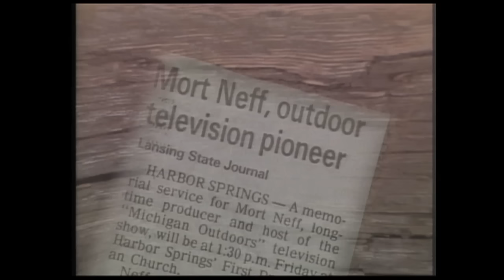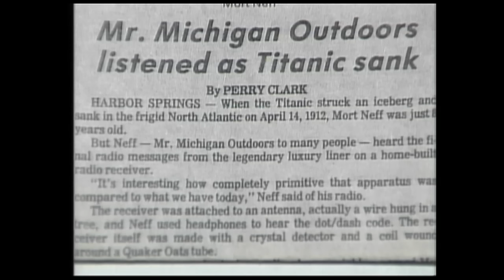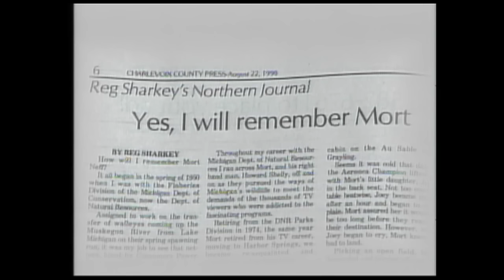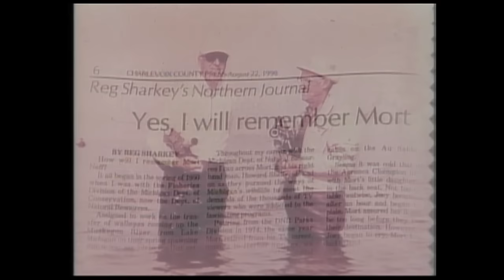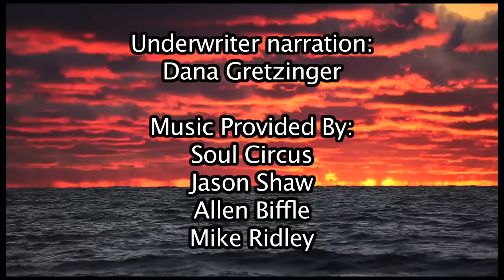Michigan Out of Doors T.V. #1530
This week we pay tribute to Mort Neff. Founder of Michigan Outdoors TV.